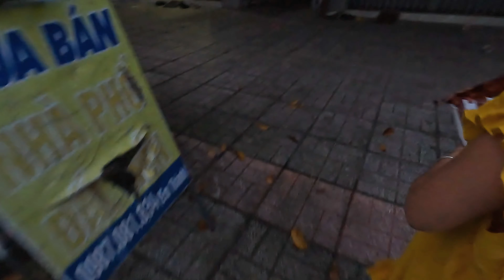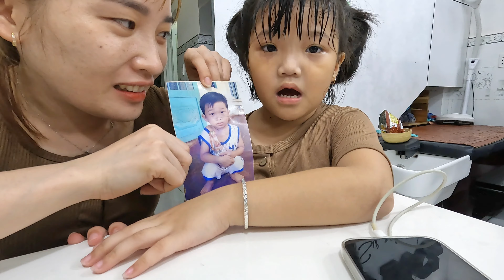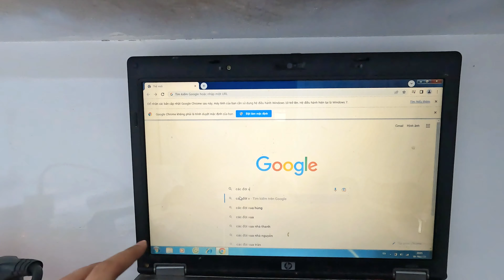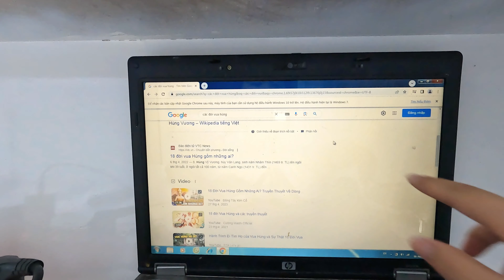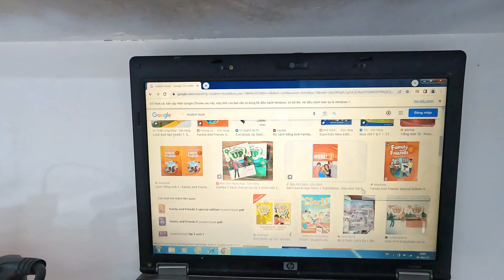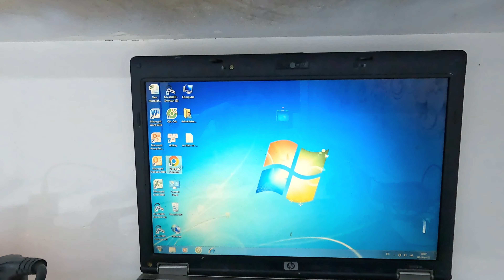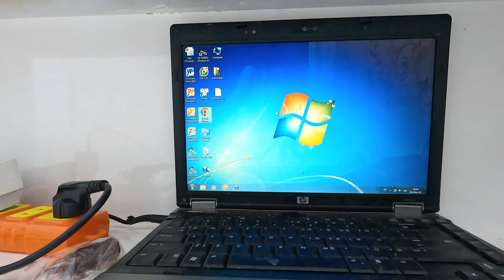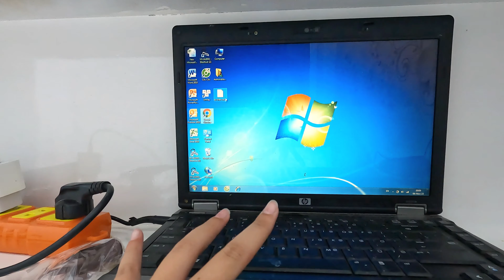VLOG SU SỬ DỤNG MÁY TÍNH , NA THAY ĐỔI QUÁ NHIỀU